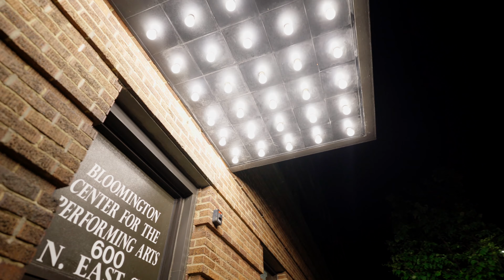Djedje & Esther Highlight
Esther & Djedje wedding day in Bloomington-normal,  Illinois.  Mariage & bénédiction 2021